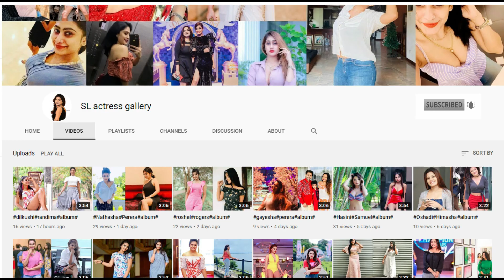Sareetha - Official Music Video එකේ හිටපු | ලස්සනම ලස්සන තුශිනිගේ හොදම ටික - thushini fernando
✅ ලංකාවේ ට්‍රෙන්ඩින් වෙන අලුත්ම නිළියන්ගේ සහ මෝඩ්ල්ස්ල ගේ ජායාරූප  එකතුවක් එකම තැනකින් බලන්න එන්න

✅ SLactressgallery යුටියුබ් චැනල් එකත් එක්ක අදම ඔයත් එකතු වෙන්න